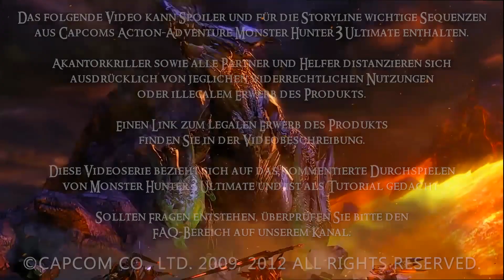Let's Play Monster Hunter 3 Ultimate #061 [Wii U-HD] [Online] - Wüsten-Einsamkeit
«Let's Play Monster Hunter 3 Ultimate»
Kommentiertes spielen durch David M., zu sehen auf Akantorkriller (2013).

Monster Hunter 3 Ultimate ist hier erhältlich:

Jo Leute herzlich willkommen zum 061. Teil des Monster Hunter 3 Ultimate Lets Plays! Wir bekämpfen online den Sand-Barioth und die schwarze Diablos!

Viel Spaß!